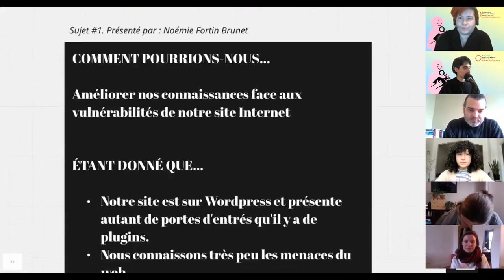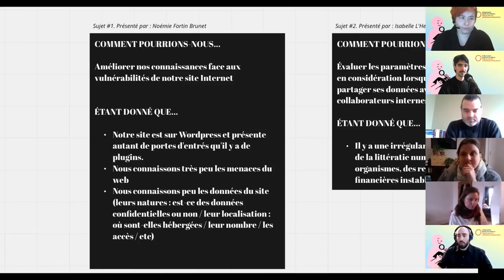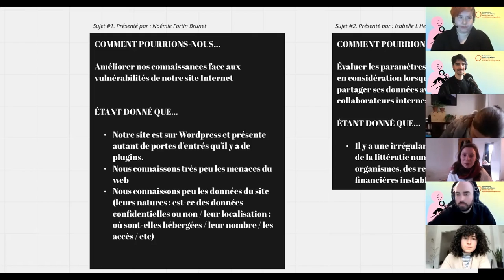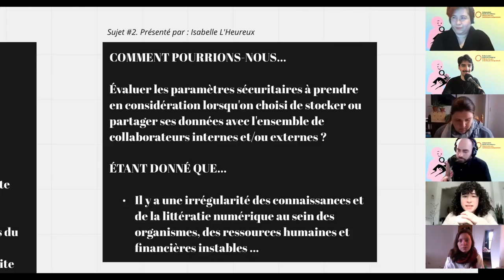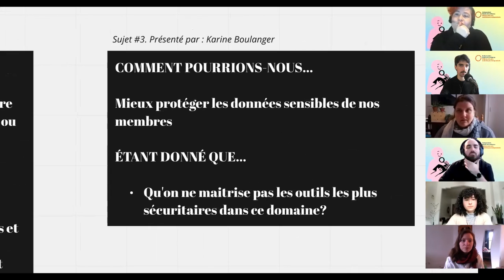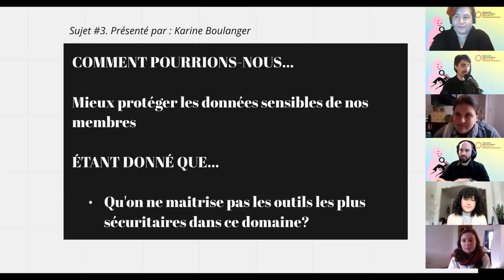Session d’échange et de dépannage : La cybersécurité pour les organismes artistiques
Des travailleur.euse.s du monde de l'art se sont réunis pour parler de la cybersécurité dans leurs organismes en compagnie des expert.e.s Jean-Philippe Décarie-Mathieu et Geneviève Lajeunesse.

Si vous souhaitez en apprendre davantage sur la cybersécurité ou la gestion des risques numériques, on vous invite à visiter notre site Internet "Cyber sain et sauf". C’est une ressource qui regroupe des connaissances de base et des protocoles un peu plus avancés pour les organisations artistiques.

Date de l'enregistrement : 9 mars 2021

00:00 - Introduction
- Présentation de l'activité et de Cyber sain et sauf

01:41 - Sujet #1 : site Internet
- Comment pourrions-nous améliorer nos connaissances face aux vulnérabilités de notre site Internet?

17:47 - Sujet #2 : partage de données
- Comment pourrions-nous évaluer les paramètres sécuritaires à prendre en considération lorsqu'on choisi de stocker ou partager ses données avec l'ensemble de nos collaborateur.trice.s internes et/ou externes?

32:00 - Sujet #3 : données sensibles
- Comment pourrions-nous mieux protéger les données sensibles de nos membres?